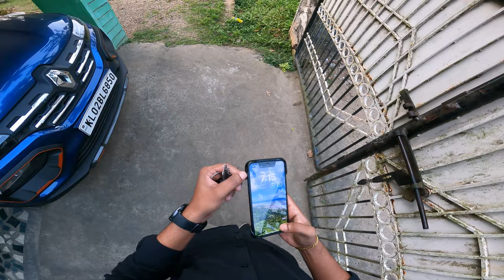2008 MARUTI OMNI | (796CC 37BHP) | POV TEST Drive #25 | RevLimits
Vehicle : 2008 Maruti OMNI

00:00 - Intro
00:57 - Walkaround
01:20 - Cold start
02:25 - Backseat
02:46 - Interior
03:06 - Casual driving
05:57 - Highway
06:47 - Near miss
07:27 - Near miss x 2
08:23 - Close overtake
08:40 - Kollam bypass
10:42 - U turn
10:53 - Casual driving
11:30 - Near miss x 3
11:38 - Empty stretch
12:34 - Down shift
12:51 - Casual drive
14:48 - Narrow road
16:36 - Missed reverse bump
16:40 - Narrow road
16:55 - Missed reverse bump x 2
17:04 - Hard breaking
17:12 - Narrow road
18:20 - Reversing
18:37 - Walk around
19:10 - Starting trouble
19:24 - Again Reversing
19:34 - Outro

Driver - ABHINAND S U
Vehicle owner - JITHIN

Postscript : This video does not promote highspeed driving. All the tests are done at favorable conditions, Please do not imitate.

Thankyou